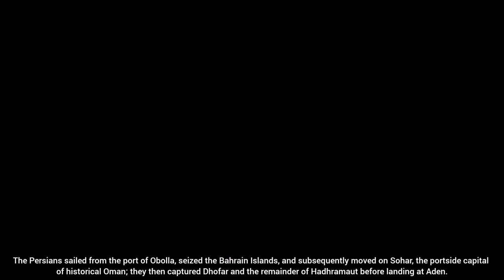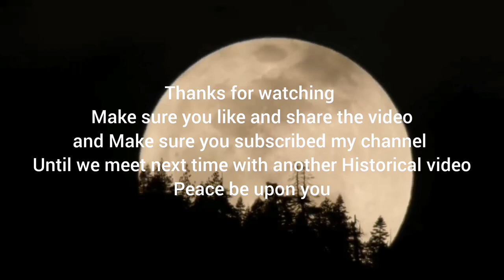የአክሱምና ፋርስ ጦርነቶች/Aksumite-Persian wars አክሱም የደቡብ አረብያን እንዴት አጣች?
የአክሱምና ፋርስ ጦርነቶች በ6ተኛው ክፍለዘመን በደቡብ አረብያ(በአሁኗ የመን) ተዳክማ የነበረችውን የሂምያር ግዛትን ለመቆጣጠር በሱስናውያን ፋርሶች እና በአክሱማውያን ኢትዮጵያውያኖች ዘንድ የተካሄዱ በጣም ረጅም ተከታታይነት ያላቸው የትጥቅ ጦርነቶች ናቸው።

ታሪኩ እንዲህ ነበር።
በ520ዓ.ም አካባቢ የአክሱሙ ንጉስ ካሌብ ዩሱፍ አሳር ያትሀርን ሊዋጋ ወታደሮችን ወደ የመን ላከ። ዩሱፍ አይሁዳዊ የሂምያር መሪ ሲሆን በናጃራን ይገኙ የነበሩትን ክርስትያኖች በመጨፍጨፉ በመጥፎ ስም ይታወቅ የነበረ ሰው ነበር። አክሱማውያንም ወረራን በስኬት ካጠናቀቁ በኋላ ካሌብ ወኪል አገረ ገዥ ይሆነው ዘንድ ሱሙይፋ አሽዋ የተባለ ክርስትያን የሂምያር ሰው ሾመ። ነገር ግን ከጥቂት ዘመን በኋላ አሽዋ በአክሱሙ የጦር መሪ አብረሃ ከሥልጣኑ ወረደ። አብረሃም የአዲሷ ሂምያር አክሱም ንጉስ ሆነ።

ከአብረሃ ሞት በኋላ ልጁ ማዝሩቅ ኢብን አብረሃ ወኪል አገረ ገዥነቱን በየመን ቀጠለ፤ ለአክሱምም ግብር ይገብር ነበር። ማድ ካሪብ ግን በወንድሙ ማዝሩቅ ላይ አመፀበት። ማድ ካሪብም ከባይዛንታይን ንጉስ ጀስቲን ዳግማዊም እርዳታ ማግኘት ስላልቻለ ወደ ሱስናውያን ፋርሶች ንጉስ ኮስሮው ቀዳማዊ እርዳታ ጠየቀ።

በማድ ካሪብ ጥያቄም መሰረት ኮስሮው ቀዳማዊ ሱስናዊውን የጦር መሪ ዋህሬዝን ከልጁ ናውዛድህ እና ከ800 ፈረሰኞች ጋር በአክሱም ወደምትመራው የመን ላከ። የሱስንያን ወታደሮችም በ8 መርከቦች ተሳፍረው ተነሱ፤ ምንም እንኳ በአረብ የባህር ሰርጥ ሲጓዙ 2ቱ መርከቦች ቢፈራርሱም የተቀሩት ግን በደቡብ አረብያው ሀድህራማውት ክፍል በስኬት ደርሰዋል። ፋርሶችም ከኦቦላ ወደብ ተነሱ፤ የባህሬን ደሴቶችን ያዙ፤ ቀጥለውም ወደ ሶሃር ሄዱ፤ ከዛም አደን ከመድረሳቸው በፊት ዶፋርን እና የተቀረችውን ሀድህራማውት ተቆጣጠሩ።

ከመጀመርያው ወረራ በፊት ናውዛድህ በአክሱማውያን ሰራዊት ተገድሎ ነበር። ናውዛድህም የፋርሶች የጦር መሪ የነበረው የዋህሬዝ ልጅ ነበር። ዋህሬዝም የልጁ መገደል ለበቀል አነሳሳውና በሃድህራማውት ጦርነት ዋህሬዝ የየመኑን አክሱማዊ መሪ ማዝሩቅ ኢብን አብረሃን በእጁ ገድሎታል። ፋርሶች በሃድህራማውት የተቀዳጁት ድል አክሱማውያን እንዲሸሹ እና ፋርሶች ሰናእን እንዲቆጣጠሩ አድርጓል።

የፋርስ ጦር ሰናዕን ከተቆጣጠሩ በኋላ ዋህሬዝ በሂምያር ሳይፍ ኢብን ዲ ያዛን ሾመውና ሂምያር ለሱስናውያን ፋርስ ግዛት ሉሌ ሆነ። ፋርሶች የመንን ከተቆጣጠሩና አክሱማውያንን ካስወጡ በኋላ ዋህሬዝ ወደ ፋርስ ብዙ ምርኮ ይዞ ተመለሰ።

አክሱማውያን ግን ሽንፈታቸውን ተቀብለው አልተቀመጡም። ለሂምያሮች በፋርስ የተሾመላቸው ንጉስም በአክሱማውያን አገልጋዮቹ ተገደለ። አክሱማውያንም ወደ ቦታው ተመለሱና ደቡብ አረብያን በቁጥጥራቸው ውስጥ አዋሉ። ሱስናውያንም በ4000 ሆነው በዋህሬዝ መሪነት የመንን ለሁለተኛ ጊዜ ሊወርሩ መጡ። የመንም በፋርስ በድጋሚ ተያዘች፤ ዋህሬዝም በሱስናውያን ንጉሰ ነገስት ኮህስሮ ቀዳማዊ  የሂምያር ቀጥተኛ መሪ ተደርጎ ተሾመ። ደቡብ አረብያም በ7ተኛው ክፍለዘመን የእስልምናው ነቢይ ሙሀመድ እስኪነሳ ድረስ በሱስናውያን ጠንካራ ቁጥጥር ቆየች።

ስለተከታተላችሁኝ አመሰግናለሁ ቪድዮውን ላይክና ሼር ቻናሉን ደግሞ ሰብስክራይብ አድርጉ በቀጣይ በሌላ የታሪክ ቪድዮ እስከምንገናኝ
ሰላም ለእናንተ ይሁን።